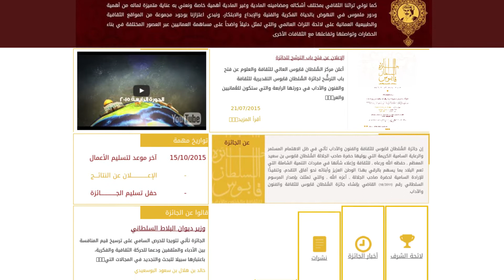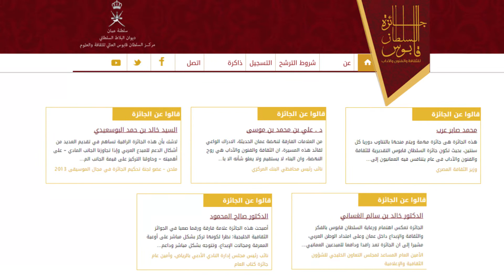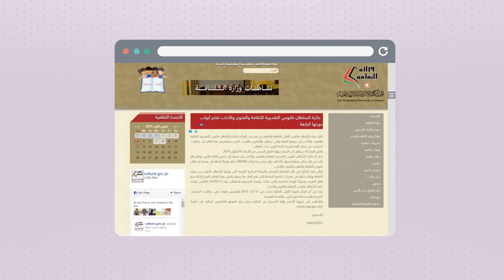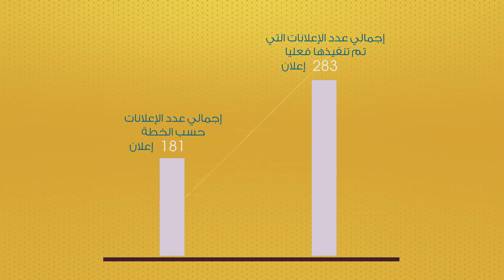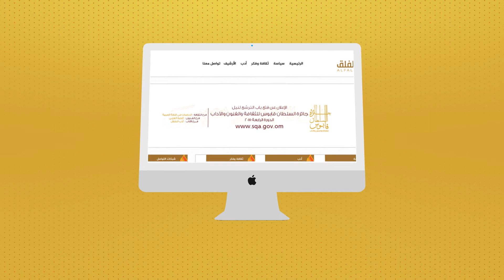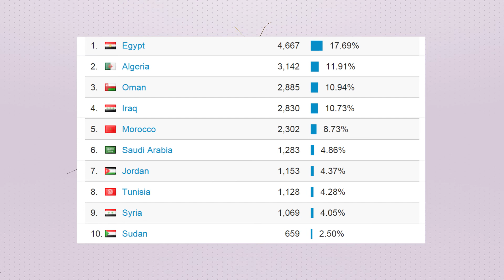الحملة الإعلامية لجائزة السلطان قابوس للثقافة والفنون والآداب 2015 | إنفوجرافيك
إنتاج
أكاسيا للإنتاج الفني والتوزيع